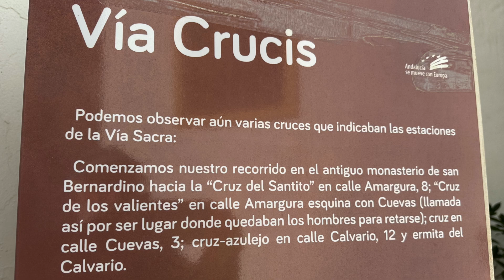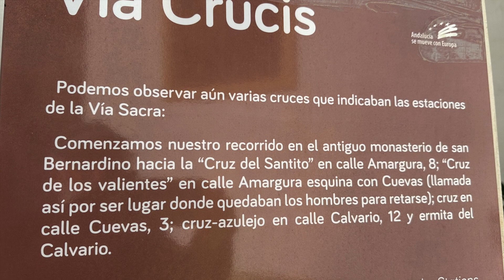Ruta del Via Crucis de los Franciscanos en Bornos.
En el siglo XVII los frailes franciscanos del Convento San Bernardino instauraron un Via Crucis desde su monasterio hasta la Ermita del Calvario, imitando al que había instituido Don Fadrique Enriquez de Ribera un siglo antes.
Aún se puede observar varias cruces que indicaban las estaciones de la Vía Sacra.

Grabado y editado con iPhone 14 Pro.
24 de enero del 2024.